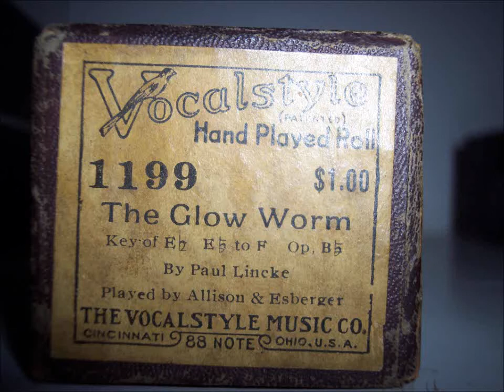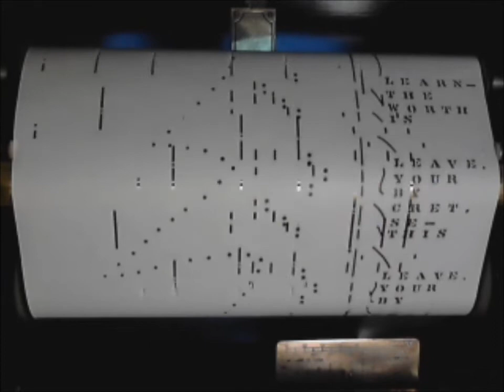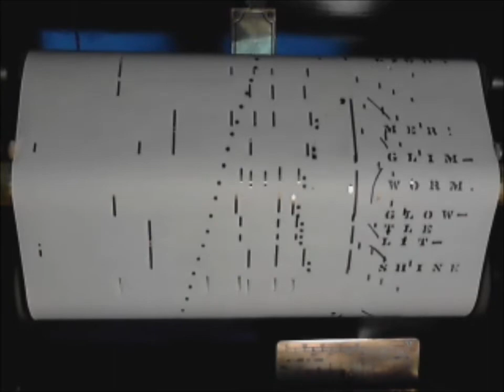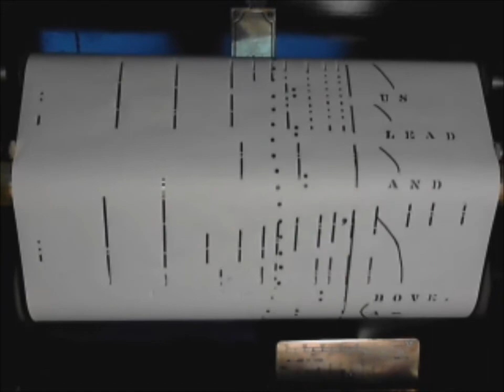Vocalstyle 1199 The Glow Worm played by Allison & Esberger